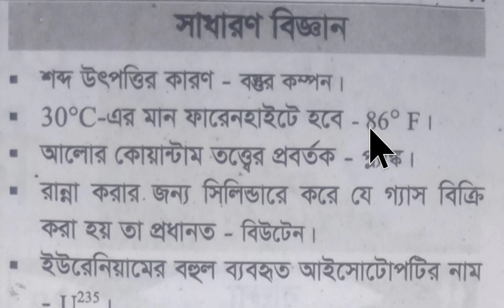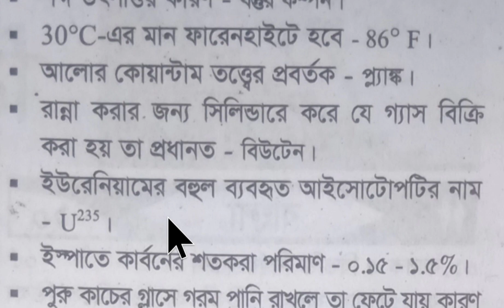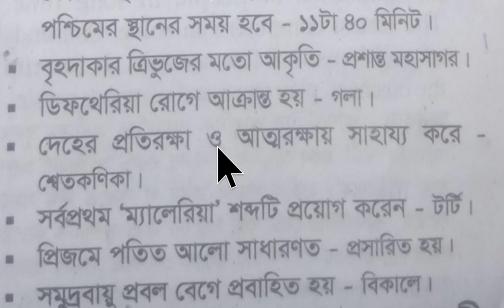Primary School এর সহকারী শিক্ষক নিয়োগ 2023 এর জন্য -সাধারণ বিজ্ঞান এর গুরুত্বপূর্ণ প্রশ্নের উত্তর